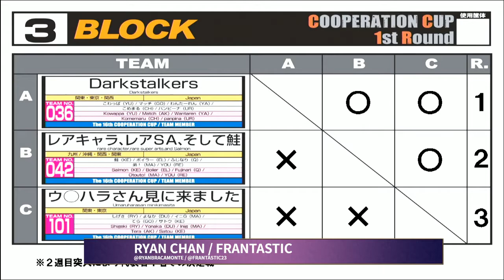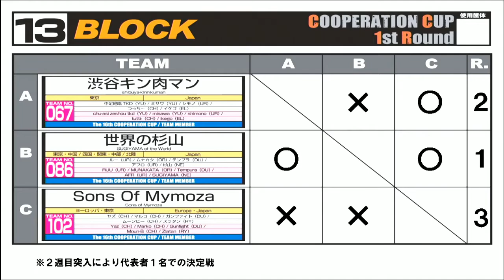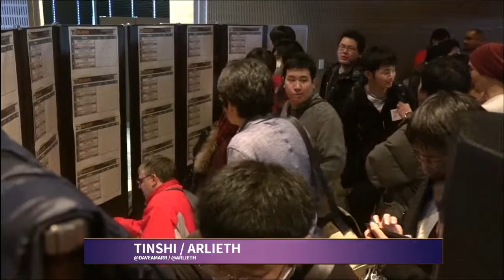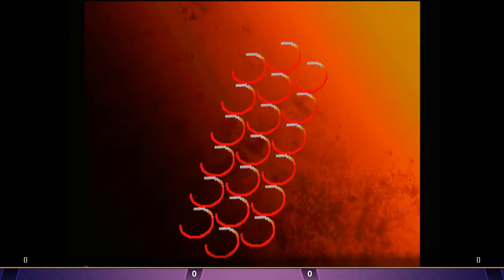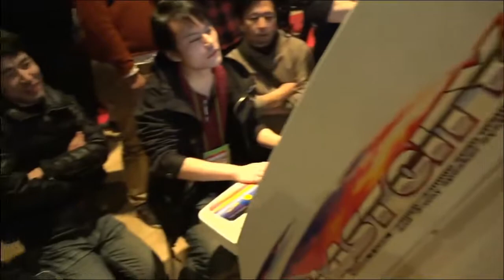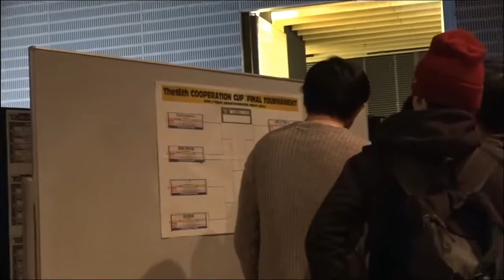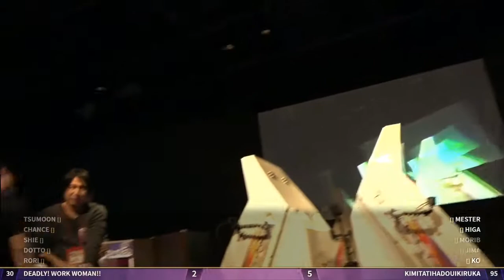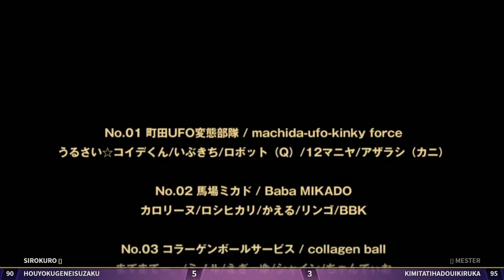【ストⅢ3rd】 クーペレーション - 16th - Cooperation Cup 2018 ENG 【SFⅢ3rd】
[Block X]
15:00 Butaman (MA) & Kashi (KE) & Moto (YU) & Yachi (CH) & Kiraki (KE) vs Egi-yu (RE) & Chandhio (KE) & Matemate-. (MA) & Minoru (RE) & Sha-in (KE)
37:22 Daigo (KE) & Vanao (RY) & Kuroda (Q) & Haitani (MA) vs Kameyama (KE) & Matsushima (CH) & Abu (IB) & Pechi (HU)
56:59 Kazuya (AL) & Felici Dudley (DU) & Aloha (CH) & Magu (RY) vs Moto (YU) & Butaman (MA) & Yachi (CH) & Kashi (KE)
1:12:21 Haitani (MA) vs Ore (EL)
1:13:04 Mester (YU) vs *** (UR)
1:13:24 Match (GO) vs IniG (MA) & Satou (KE)

1:18:30 Wantaren vs. YOU
1:20:45 Satou vs. YOU
1:23:05 Wantaren vs. Satou

[Block X]
1:44:55 Yuri (YA) & Benzou (DU) & Fugi (CH) vs Kin (DU) & Tokusan (MA) & Fujimon (KE) & Notti。(UR) & Naga (YU)
2:00:40 Thanatos (OR) vs BLUE (IB) & Takumi (YA)
2:04:32 Ikego (EL) vs Afro (UR)
2:05:30 Shi-ma (RE) & Sane (MA) & Goroneko (DU) vs Matsushita (IB) & PALBARABARA (RY) & Kose (KE) & Daikon-Oroshi (EL) & Kxx (CH)
2:17:25 Saijo Plaza (NE) vs Oyatsu (MA)
2:18:25 Fujimon (KE) vs Nica KO (YA) & Hold Dat (AL)
2:24:50 Yuurei (YA) & Koji (UR) & Benzou (DU) & Fugi (CH) & Yuri (YA) vs Hold Dat (AL) & FrankieBFG (KE) & Nica KO (YA) & Issei (YU)
2:45:12 Ikego (EL) vs Marko (CH)

2:54:20 Ikego vs. Ruu
2:57:00 Ikego vs. Gunfight
2:59:25 Ruu vs. Gunfight

[Block X]
3:14:05 Terubou (YU) & Yukiotoko (GO) & LUKA (MA) & Masa (Q) & Kokujin (DU) vs Matano (DU) & Kamiide (YU) & Shotaro (KE) & Hayao (HU) & Umezono (CH)
3:34:34 Daikan (KE) & Tamu (NE) & Sakurada (AL) vs Taro (UR) & Iyan (YA) & Heboryu (KE) & Hiyama (CH)
3:48:35 Shotaro (KE) & Umezono (CH) & Hayao (HU) vs KAS (Q) & Hiyokko (OR) & EXshoubou (UR)
4:01:35 KZ (GO) & Vernish (KE) vs Raoh (CH) & Norio (UR) & INO (MA) & Mochi (CH)

4:15:20 Bacchus vs. Yukiotoko

[Block X]
4:49:00 Daigo (KE) & Kuroda (Q) vs Surewin (DU) & Aaron (NE) & Yuuki (YU) & 5Star (KE) & Ryan (CH)

5:08:30 Genki (AL) & Lucifer (RE) vs Kuni (RY) & SHO (YU) & Boss (KE) & Nuki (CH) & Yomoda (DU)

5:25:30 Ruu (UR) vs Chako (UR) & Bentouya (Q)

5:30:37 Oryu (CH) vs Higa (IB) & KO (YA)
5:37:50 Kekun (YA) & Dan (DU) & Yakkun (YU) & Flo (YA) vs KO (YA)

5:35:37 Akagaeru (AL) & Goroneko (DU) vs Daigo (KE)
5:47:20 Goroneko (DU) & Shi-ma (RE) & Sane (MA) & Tammy (CH) vs Haitani (MA)

5:55:00 Butaman (MA) & Yachi (CH) & Moto (YU) & Kiraki (KE) vs Higa (IB)

6:03:05 Genki (AL) vs Red (IB)

6:05:20 Ruu (UR) & Munakata (OR) & Sugiyama (NE) & Tempura (DU) vs Mr. Mikami (OR) & Manma (GO)

6:19:47 Shie (KE) & Dot (GO) & Chance (MA) vs. MOV (CH)

[PlayOff]
6:46:25 Hayao vs Zon
6:49:25 JEY.neko vs Tarokichi
6:51:20 Kazuya vs Ryo-chin
6:52:05 Hayao vs D5
6:54:08 A vs Ryo-chin
6:55:42 Hayao vs Vernish
6:58:15 ABE vs Ryo-chin
7:00:28 Vernish vs Mokutaro
7:02:55 Sakurada vs Vernish
7:05:45 Ryo-chin vs Otoko
7:09:35 Sakurada vs Otoko

7:24:10 Arashi vs Lucifer
7:25:52 Raoh vs Ruu
7:26:09 *** vs Taihei
7:26:31 Uno vs Goroneko
7:28:18 Raoh vs Perry
7:29:50 Tominaga vs Goroneko
7:31:30 Ruu vs Kokujin
7:32:30 Taihei vs Perry
7:33:40 Lucifer vs Kokujin
7:34:52 Goroneko vs Taihei

7:37:15 Lucifer vs MOV
7:40:20 Lucifer vs Kani

[Top 8]
8:35:30 Panpina vs. Oruga
8:38:05 Wantaren vs. Oruga
8:40:10 Wantaren vs. Red
8:43:15 Wantaren vs. Shirokuro
8:44:50 Komemaru vs. Shirokuro
8:47:55 Kowappa vs. Shirokuro
8:50:15 Match vs. Shirokuro
8:52:50 Match vs. L
8:55:45 Match vs. Derun

9:00:35 Kamata vs. Taka
9:03:15 Shino vs. Taka
9:06:00 Shino vs. Gorgeous
9:08:25 Hirahata vs. Gorgeous
9:10:15 Hirahata vs. Saru
9:12:10 Hirahata vs. Killer Machine
9:14:15 Machiken vs.  Killer Machine
9:16:20 Machiken vs. Scrap
9:19:00 Ushi!? vs. Scrap

9:24:00 Dot vs. Jima
9:26:10 Dot vs. MoriB
9:29:15 Dot vs. KO
9:30:30 Loli vs. KO
9:32:15 Shie vs. KO
9:34:25 Tsumoon vs. KO
9:36:30 Chance vs. KO

9:41:05 Seikun vs. Mr. Mikami
9:43:40 Lucifer vs. Mr. Mikami
9:47:25 Lucifer vs. Matsuken
9:49:40 Ike vs. Matsuken
9:52:20 Ike vs. Nakamura
9:54:50 Ike vs. Manma
9:57:25 Ike vs. Mimora
9:59:10 Ef vs. Mimora
10:02:00 Genki vs. Mimora

[Top 4]
10:06:15 Shino vs. Oruga
10:10:00 Shino vs. Red
10:12:35 Hirahata vs. Red
10:14:50 Hirahata vs. L
10:16:45 Hirahata vs. Shirokuro
10:19:10 Kamata vs. Shirokuro
10:21:00 Machiken vs. Shirokuro
10:23:35 Ushi!? vs. Shirokuro

10:28:05 Mr. Mikami vs. MoriB
10:31:45 Nakamura vs. MoriB
10:34:00 Manma vs. MoriB
10:36:10 Matsuken vs. MoriB
10:38:40 Mimora vs. MoriB.
10:40:40 Mimora vs. Jima

[Final]
10:49:35 L (YU) vs. Jima (DU)
10:51:45 L (YU) vs. MoriB (KE)
10:53:15 Red (IB) vs. MoriB (KE)
10:56:00 Red (IB) vs. Higa (IB)
10:58:30 Red (IB) vs. KO (YA)
11:00:50 Oruga (YU) vs. KO (YA)
11:02:35 Shirokuro (CH) vs. KO (YA)
11:05:50 Shirokuro (CH) vs. Mester (YU)